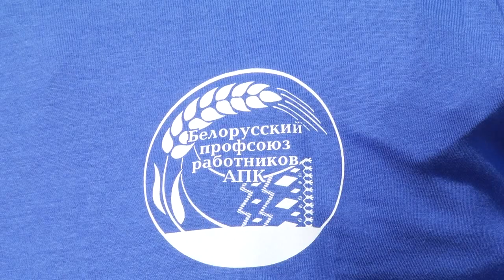Свыше тысячи тонн зерна